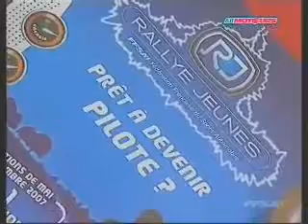Rallye Alsace Vosges 2007 - AB Moteurs